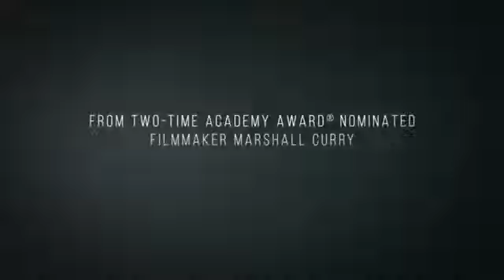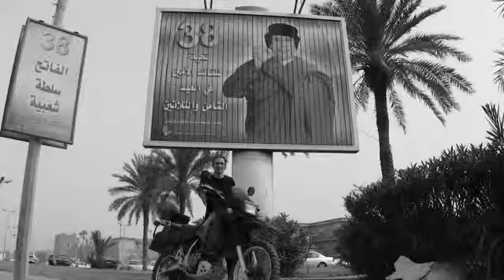'Point and Shoot' Official Theatrical Trailer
"Everybody tries to create their idealized image of how they want to be seen and who they want to be..." Today's trailer is for a riveting documentary about humanity called Point and Shoot, the latest work from Academy Award-nominated filmmaker Marshall Curry (of Street Fight), telling the fascinating story of a young American who ends up fighting in the Libyan revolution while on a motorcycle adventure through Northern Africa and the Middle East. Described as a "wild and dangerous coming-of-age tale", this doc looks like it's so much more than just a story about one lone fighter, and I'm intrigued to delve into this and learn more about his story. This is a beautiful trailer that should make you interested in catching this doc soon.

Watch the official trailer for Marshall Curry's documentary Point and Shoot, in high def from Apple.